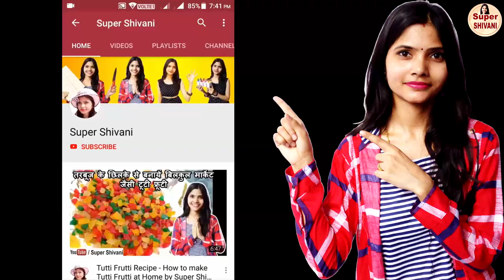How to make Balloon Chocolate Bowls, Chocolate Balloon Bowls, Chocolate Bowls made out of Balloons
गुब्बारे का इस्तेमाल कर के चाकलेट बाउल केवल 5 मिनट में कैसे बनाए ?

MORDE Combo Of Milk & Dark Compound (500 G Each)

Morde Dark Compound Slab- 400 g

Morde Milk Compound Slab - 400g

HOME REPUBLIC- Pack of 1 Chocolate Moulds Non-Stick 15 Cavity Love Heart Shape Chocolate Cake Molds

HOME REPUBLIC-Mini Choc Bar Flexible Silicone Mold Candy Chocolate Cake Jelly Mould

Royals Silicone Bar Chocolate Mould Break (Random Color)

Bulfyss Silicone Chocolate Making Heart Shaped Moulds, 15 Cavities, Brown (Standard Size)

Absales 2 Pieces Heart Shaped Chocolate Mold Silicon Mold, Candy Mold, Small Candy Molds, Hard Candy Mold, Baking Mold, DIY Heart Shaped Cake Decoration (Heart Shape)